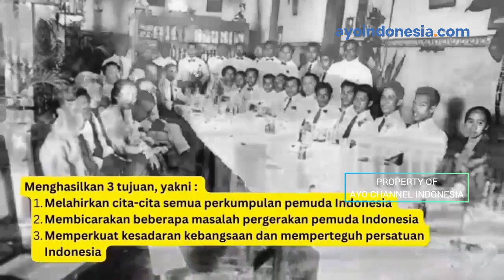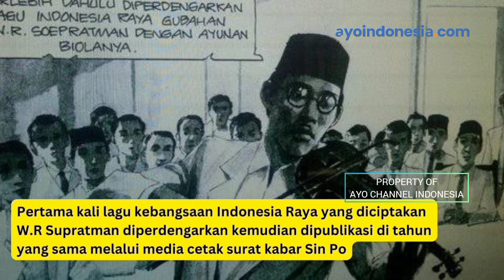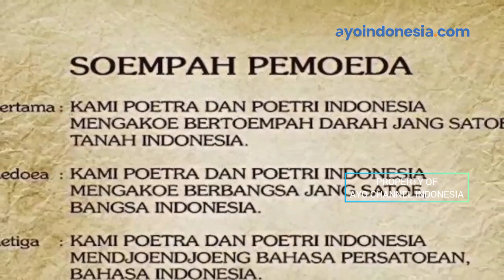Sejarah Peringatan Hari Sumpah Pemuda